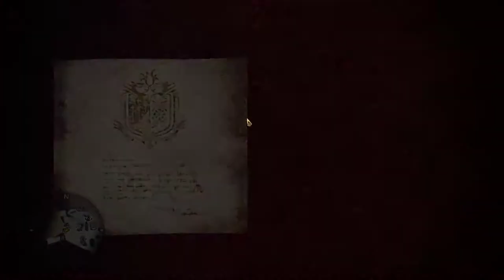【繁星】MHWI 魔物獵人冰原 下午 2020 1 20【7】